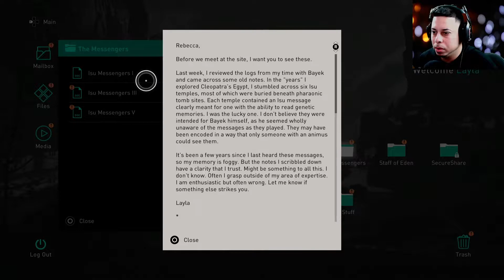Assassin's Creed Valhalla Ep.4 | What A Fake King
Assassin's Creed Valhalla PS5  Walkthrough Gameplay Ep. 4
Welcome to the official series of Assasins Creed Valhalla on the PS5. Here we will embark on the journey through the full story. Where we will hopefully get a glimpse of some hidden gems and historic pieces. Here you will get my full impression on the game. The goal is to have fun, to see what boss fights, upgrades and gear lie ahead for the mighty Eivor.

Hi Im Roro Welcome to CloudyChiptv were we will have fun going thru the journey of exploring and discovering new worlds within these amazing games. I love playing basketball games, shooters and story driven games.